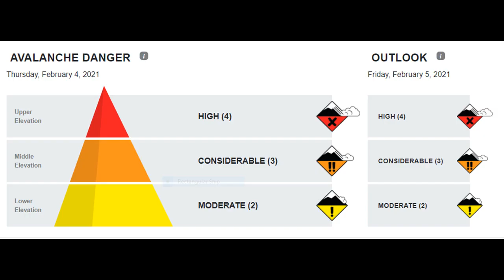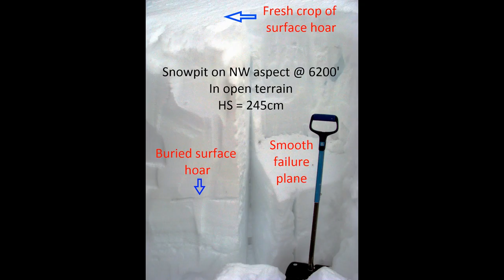2/11/21 Weekly summary and weekend update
A summary of snowpack and weather conditions from the previous week.